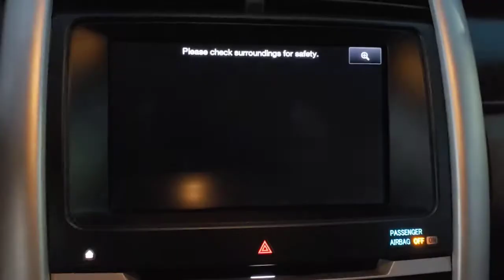2013 Ford Edge Winter Garden, Clermont, Winderemere, Winter Park, The Villages, FL MH402235A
Used 2013 Ford Edge available at Headquarter Honda in Winter Garden, Florida. Servicing the Winter Clermont, Winderemere, Winter Park, and The Villages, FL area.

Headquarter Honda
17700 State Road 50